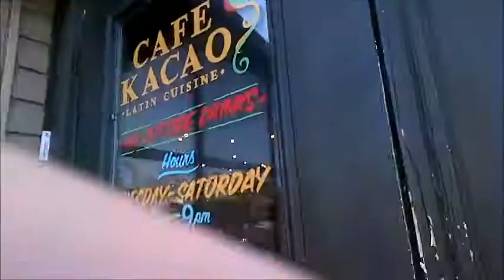FINALLY FEELING BETTER